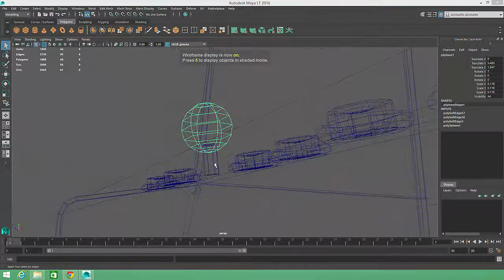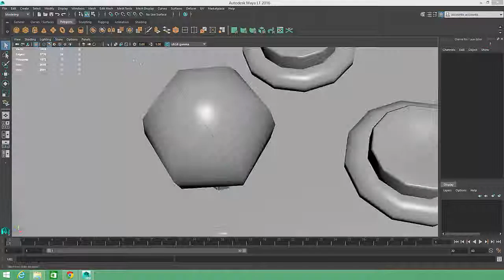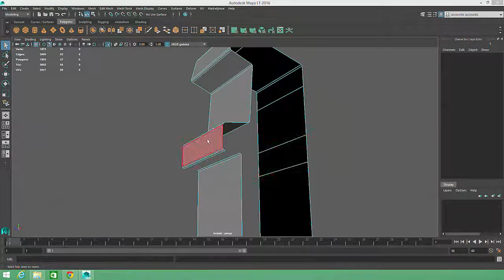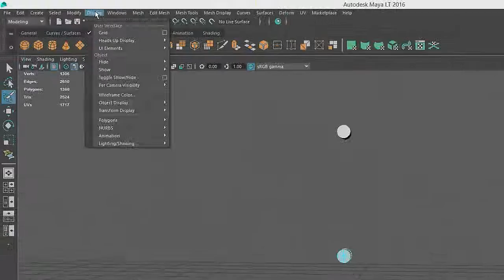Maya LT Tutorial - Reducing Geometry [ Beginner to Pro Course #13 ]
In this video, you will learn how to reduce geometry of the 3D Objects using Autodesk Maya LT.

If you are not familiar with the basics, watch my previous videos starting from the very basic aspects of Autodesk Maya LT.

Drop your queries in the comments below!
I'll try to help you out!